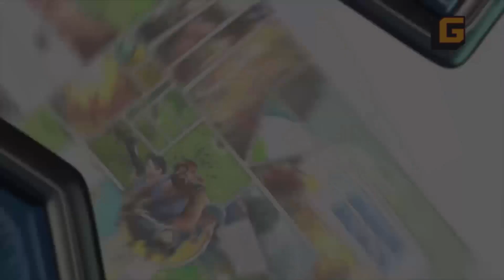ITU DIA GAME BARU KITA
Brawl Stars Malaysia
Gameplay + tips dalam Bahasa Malaysia

Comment, Like & Subsribe.
Peace